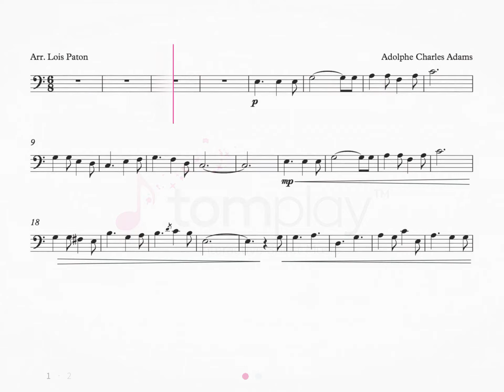O Holy Night - Cello Sheet Music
Features:

• Integrated metronome.